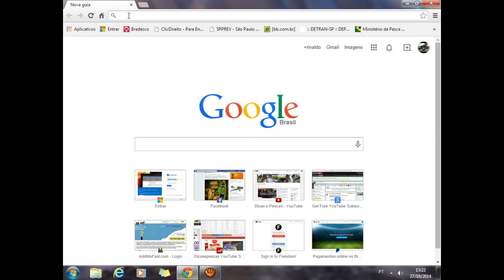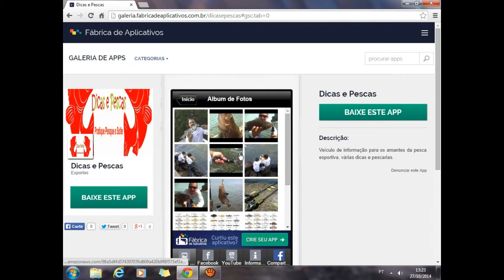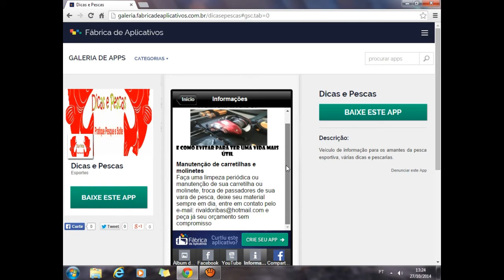Dica: Como baixar o App do Dicas e Pescas para seu celular [Dicas e Pescas]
Agora o Canal Dicas e Pescas tem seu App, baixe e tenha todos as novidades direto no seu celular com informações, vídeos e fotos atualizadas, agora você pode tirar sua dúvida no meio de sua pescaria. Dicas e Pescas o seu canal mais perto de você.